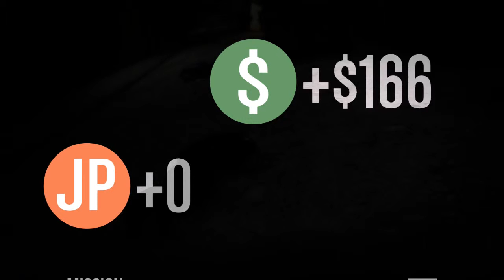ZACK!! - Grand Theft Auto V Online #97